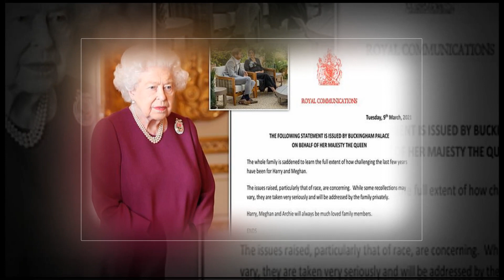Prince William just given latest update on Queen Elizabeth's health